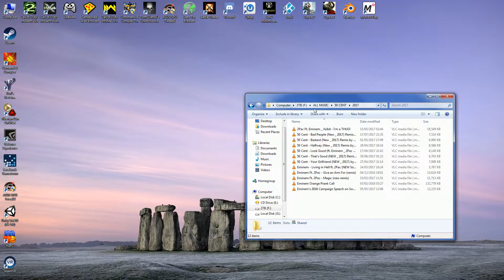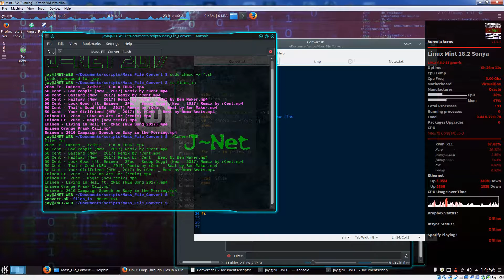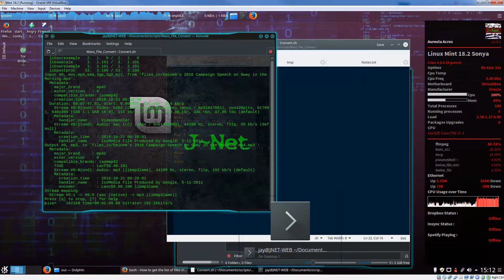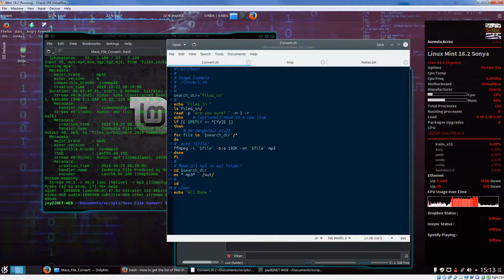Linux Mint MP4 To MP3 Mass File Convert Script Example 2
jnet.forumn.biz/t1461-convert-mp4-to-mp3-linux-bash-script?highlight=mass+file+convert